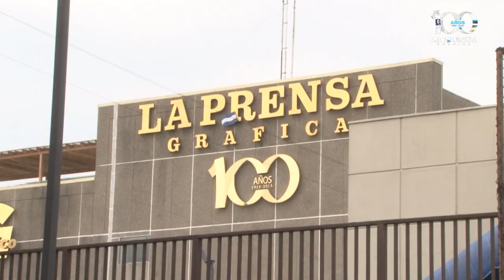100 años haciendo historia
100 años haciendo historia